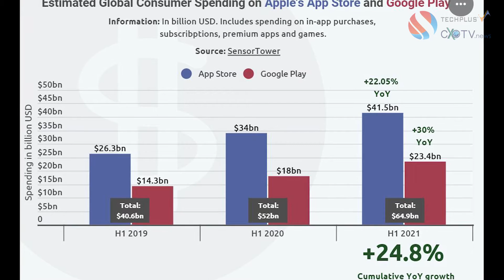CXOTV DAILY NEWS CAPSULE | Wednesday | 1st September’21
- Consumers Spent $40 Billion on App Store, Double than on Google Play
- Wipro and Here Partners for Location-based Services and Analytics
- Check Point Acquires Cloud Email and Collaboration Security Firm Avanan